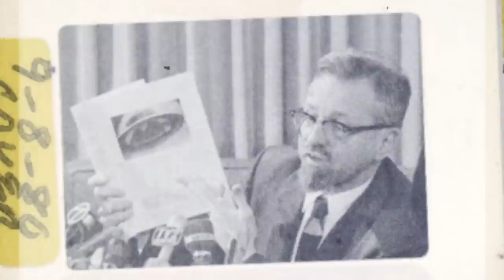Project Blue Book: Declassified – The True Story of The Korean War Encounter | History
Like Project Blue Book? Join us at AlienCon to see Paul Hynek, Dr. Allen Hynek’s son, and your favorite experts from Ancient Aliens!

Project Blue Book episode “War Games” draws from the unknown object detected and fired upon by soldiers in the Korean War in 1951. Soon after, the men were evacuated and found to have a very high white-blood-cell count.

HISTORY’s upcoming new drama series ‘Project Blue Book’ is based on the true, top-secret investigations into Unidentified Flying Objects (UFOs) and related phenomena conducted by the United States Air Force from 1952 to 1969.